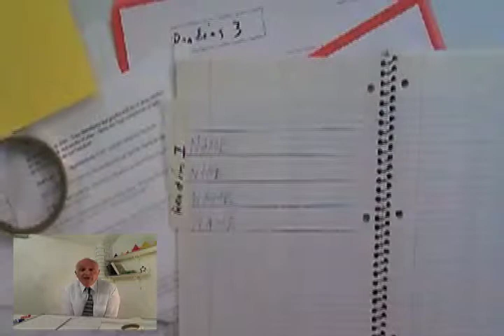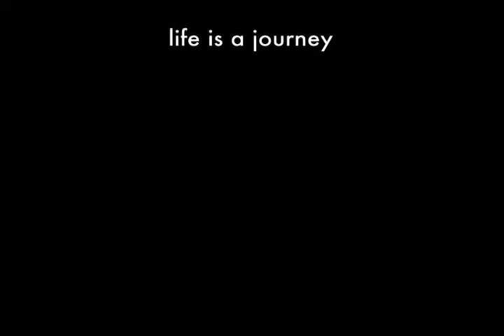New teacher organization... two weeks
You are ready to set up your grade book.  But keep the folders.  They have your seating chart and are handy for carrying papers.